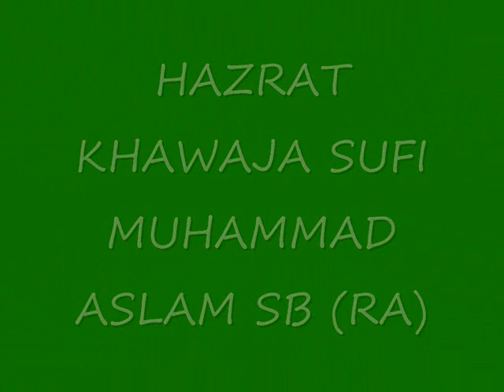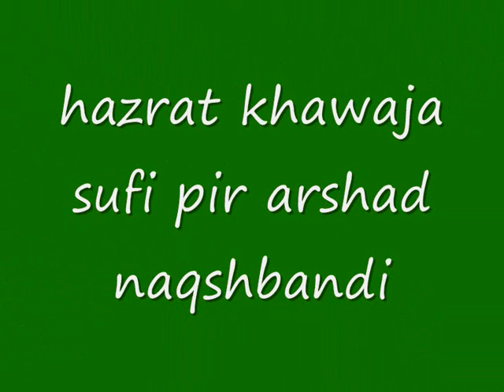(bangla naat nasheed) shotho gunah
Naqshbandi Mujaddidi Aslami arshadi Sufi Order